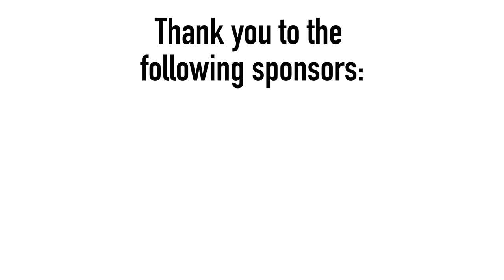Motorola is Heavily Investing in Israel and this Guy Manages it! Episode 137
First meeting today was with Ori Israely of Motorola Ventures - based on an intro made by Adam Kaplan of Edgybees. You know how I usually say that when making intros, you need to provide context so that you know who and why you're meeting with someone? The only exception is when both parties know and trust the person making the introduction - then you can take the meeting knowing full well that it will make perfect sense. That was the casew in my meeting with Ori who spearheads Motorola's investments and partnerships with Israeli companies. Good times!

This vlog episode also contains a snippet filmed in Paris last year where the tables were completely turned. I mean completely. In this clip I was the one being interviewed. Also I was interviewed by a robot who wanted to know if I would trust him to teach my son Math. You have to watch this, it's pretty crazy!

I then had lunch with Miriam Schwab and Josh Lawrence from Strattic - the guys that are going to revolutionize and secure the use of content management systems on the Web. It was a fun and yummy meeting - my favorite kind. Obviously.

My day ended with a rare evening meeting with Tzvi Eleff of Touro College. When you have as many international campuses and students as Touro does, information technology and data is a serious thing. That's what he's in charge of and that's a good thing because Tzvi is veritable bundle of endless energy!

Another thing of note? Casey Neistat retweeted me and my phone exploded. OK not literally but yeah. It was remarkable.